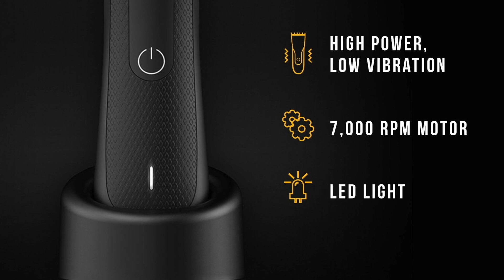NHL Trade Rumours - Pens, Flames & Preds, Leafs Extend Keefe, Vrana out 4 months + Waivers News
Pittsburgh Penguins trade rumours, Calgary Flames trade rumours, Nashville Predators Trade Rumours.
Toronto Maple Leafs extend Sheldon Keefe
Montreal Canadiens get approval for 100% attendance
Time Stamps:
0:00 Intro
0:30 NHL Waivers News
3:00 Maple Leafs Extend Keefe
4:54 CBJ Sign Berube
5:31 Habs Get approval for 100% Capacity
6:05 Detroit Red Wings Jakub Vrana out 4 months
7:13 TSH Giveaway
9:25 Penguins Trade Talk
12:57 Flames trade talk
15:30 Nashville Predators Trade Rumours

Robert Dufour
Teddy Robinson
Jerard Fagerberg
Jesse Arnold
SJSTerritory🦈
Harris Skelliter
Sportsdom
Mark Allred
Andy H
Mike noseck
Dan Ortiz
Frank Eberle
Kevin Shea